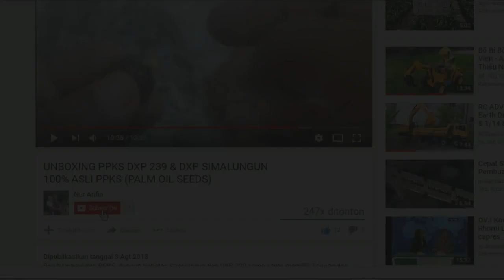RANCUN RUMPUT ROUNDUP - RACUN RUMPUT PALING BAGUS - The best grass poison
Assalamualaikum, kali ini saya akan share racun rumput merek RoundUP, saya pikir ini merupakan racun rumput sangat bagus, karena mampu membunuh rumput sampai ke akarnya, Jangan lupa Subscribe ya untuk pmendapatkan video terbaru kami lainnya 😁

The best grass poison